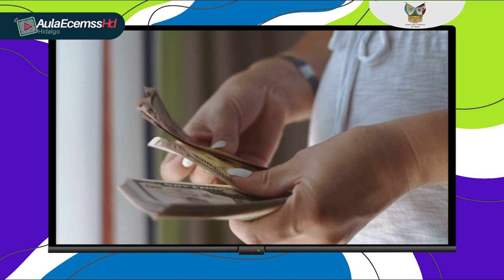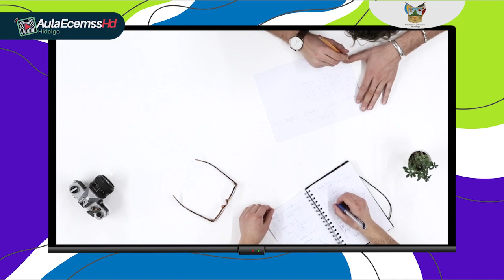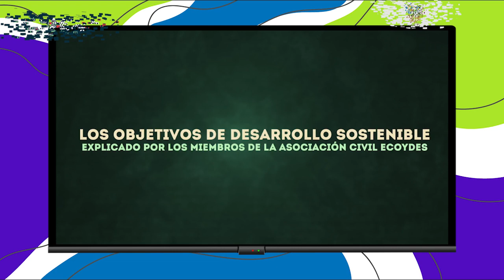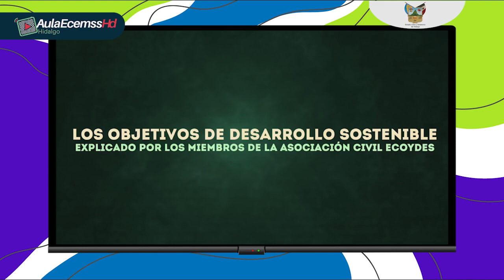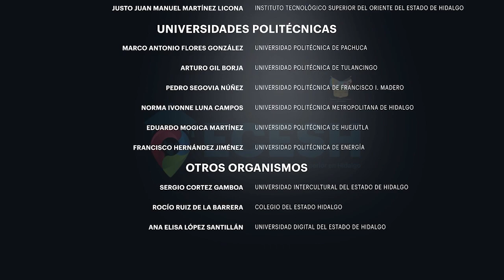Desarrollo Sustentable - Sostenibilidad - ITSOEH - ITESHU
Hoy en AulaEcemssHd nos adentraremos en el tema más importante para el cuidado de nuestro planeta, los pilares del desarrollo sustentable.
Para poder cuidar mejor el medio ambiente, debemos definir las dimensiones de la sustentabilidad.
Te esperamos.